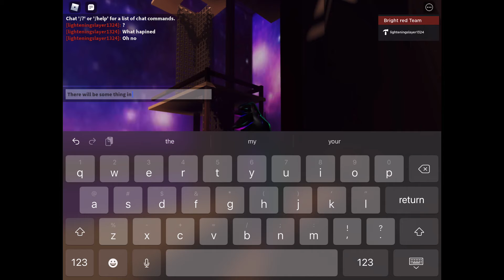I made a game on roblox